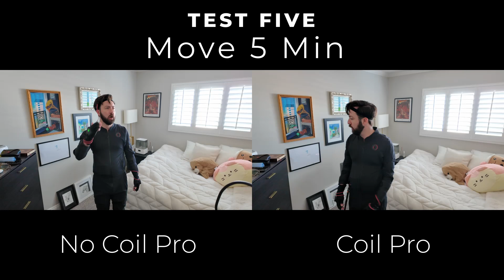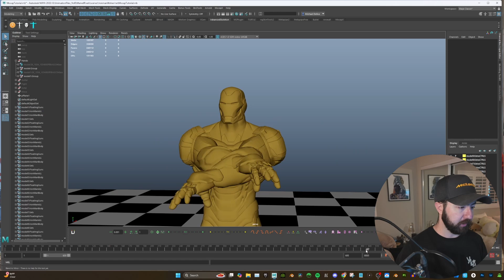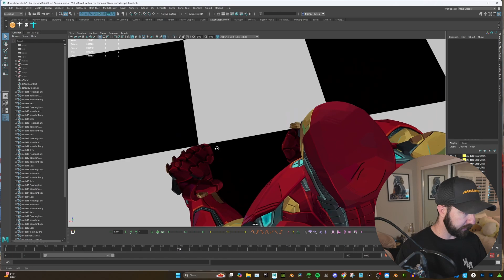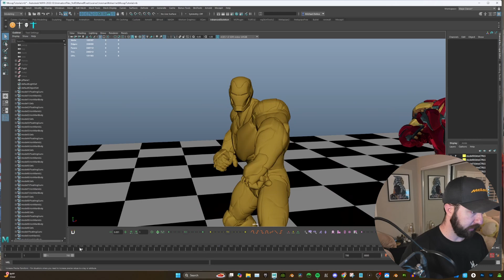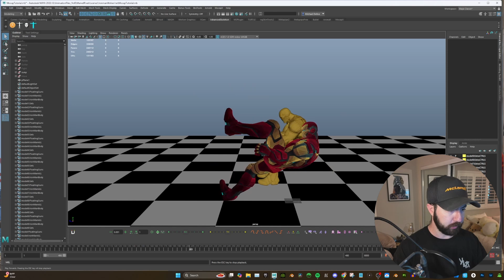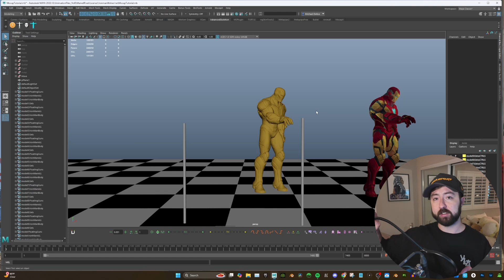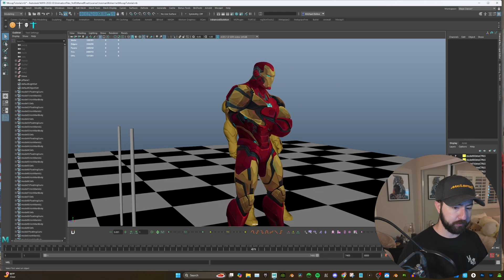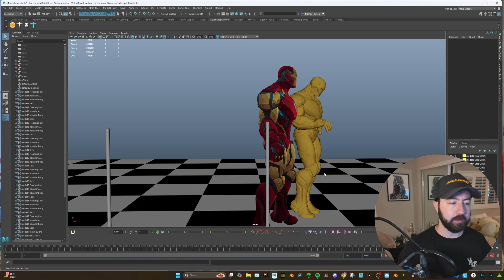EASIEST Drift Free Mocap With This Simple Device!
Discover whether the Rokoko Coil Pro is the right motion capture solution for your animation workflow! In this video, I test its performance and compare results to see if it’s a viable option for animation youtubers, 3D animators, and small studios. Perfect for those exploring motion capture animation, mocap cleanup, and advanced animation techniques in tools like Autodesk Maya, Unreal Engine 5, and Blender. Learn valuable animation tips, explore body mechanics, and see how the Rokoko Coil Pro fits into the animation process—whether you’re starting an animation studio or enhancing your 3D animation course. Don’t miss this mocap tutorial!

00:00 - Intro
01:22 - Record Tests
02:20 - Test 1
04:20 - Test 2
06:18 - Test 3
08:28 - Test 4
09:20 - Test 5

SEO Stuff: animation, mocap, mocap animation, blender mocap, rokoko, rokoko animation, animation cleanup, mocap cleanup, fix mocap, mocap poses, mocap jitter, fix jitter, curve noise, mocap noise, fix mocap, feet sliding, foot sliding, foot contact, animation layers, mocap layers, rokoko cleanup, mocap tutorial, how to animate mocap, motion capture, blender animation, maya animation, unreal engine animation,